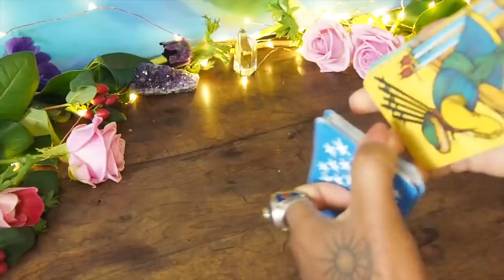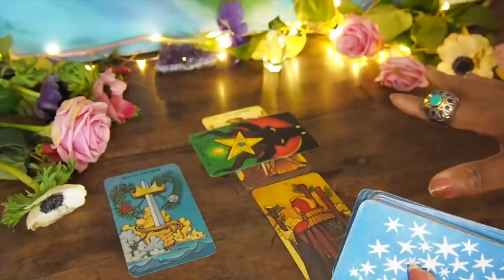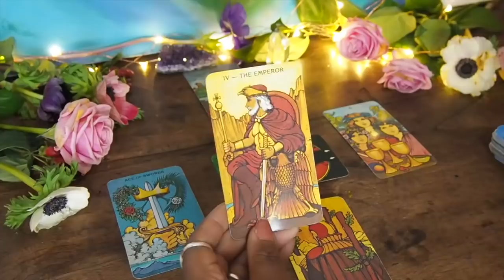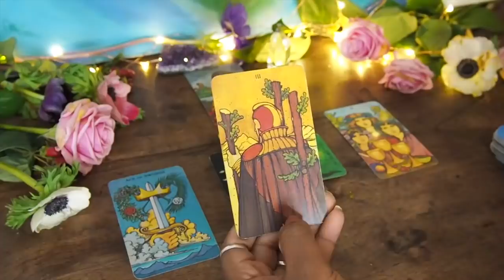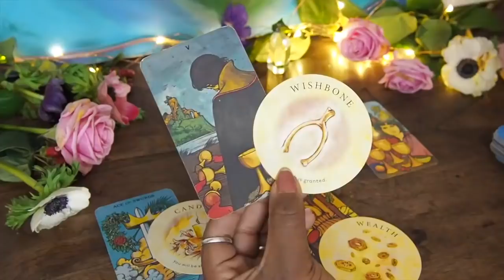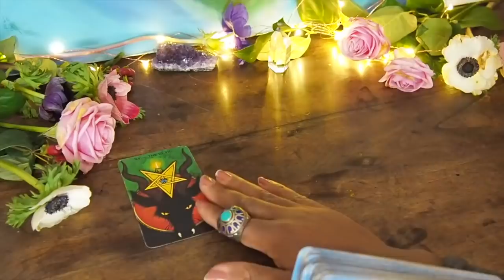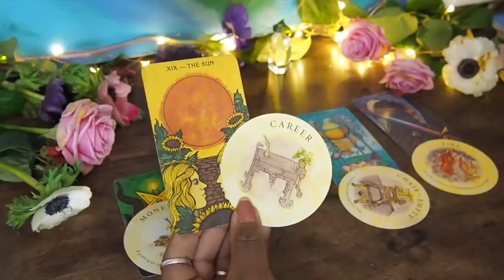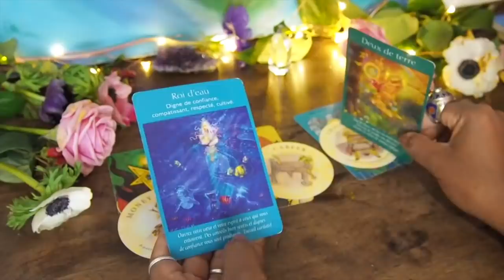LION ⌇⌇MAI 2019 ⌇⌇À la recherche du bonheur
Consultation & Boutique Magique / Blog / formation, je vous invite a cliquez sur ce lien🍀

Tirage Pro
Guidance spiritual